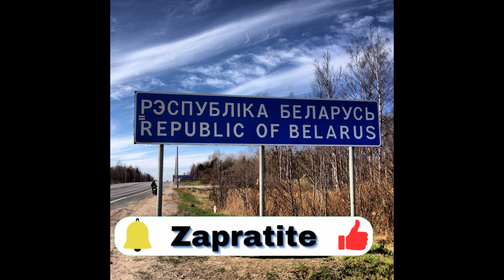Belorusija započela "antiterorističku operaciju" na granici sa Ukrajinom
Režim protivterorističke operacije uveden je u okrugu Leljčicki,u izvestile su novine "Svetlaje žicjo".  Napominje se da se od stanovništva tog područja traži da ostane smireno i da sluša naređenja policajaca. List, međutim, ne navodi razloge za uvođenje ovog režima, niti koliko će on trajati.